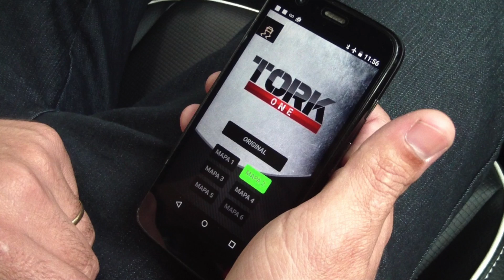Instalação gas pedal Tork One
Tork One
Neste video iremos apresentar um produto para performance automotiva.
A marca tork one oferece para performance de carros turbos chip de potencia para o motor e tambem o gas pedal sistema que remove o atraso de resposta do acelerador.
Ambos os produtos podem ser usados nos carros jetta tsi, jetta gli, golf gti, golf tsi dentre outros modelos e marcas como audi bmw vw e muito mais.
Os produtos sao 100% plug and play e não existe a necessidade de cortar nenhum fio em sua instalação ou realizar nenhum tipo de adaptação.
O gas pedal te entrega mais rapidamente a abertura da borboleta e assim removendo o atraso de resposta de acelerador, alem de que o sistema conta com varias opções para poder escolher a velocidade de resposta do pedal.
Ja no caso do sistema de motor eles oferecem um chip de performance onde você terá uma maior rendimento de potencia em seu carro, contando também com a opção de selecionar mapas de maior e menor potencia e também manter sua potencia original.
Respostas Imediatas Ao Toque Do Acelerador - Booster para seu acelerador eletrônico - Aceleração rápida com apenas um toque no botão touch.

↓↓↓↓↓↓↓↓↓↓↓↓↓↓↓↓↓↓↓↓ ATENÇÃO ↓↓↓↓↓↓↓↓↓↓↓↓↓↓↓↓↓↓↓↓↓↓↓
— ✅ QUERO ME TORNAR UM PROFISSIONAL DE CODING AGORA!

Quer adquirir o seu chip Tork One.

Assunto coloque compra tork one.
Salvo este contato é ápenas para vendas.

Disponivel para toda a linha Volkswagen e Audi turbo.

 (nota que este email apenas serve para contatos profissionais)